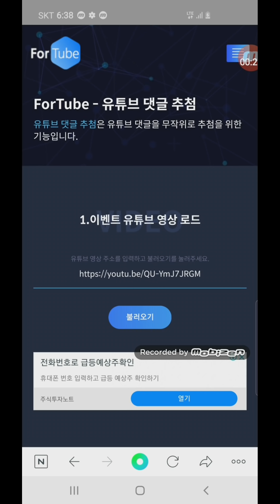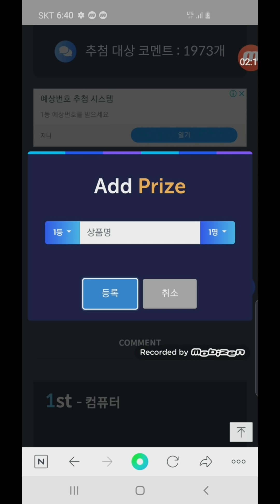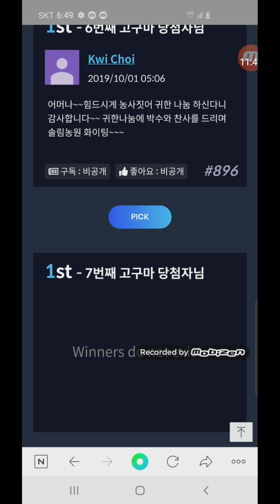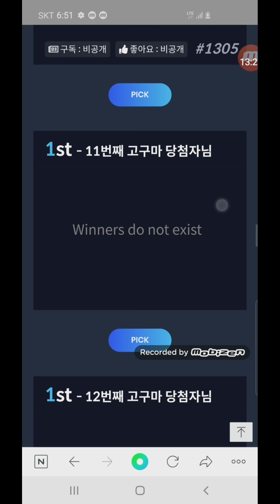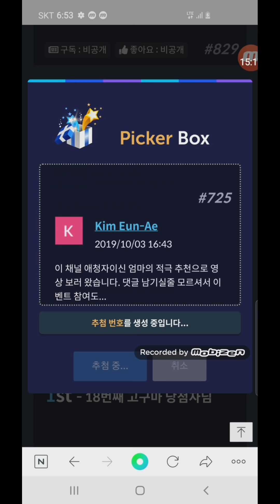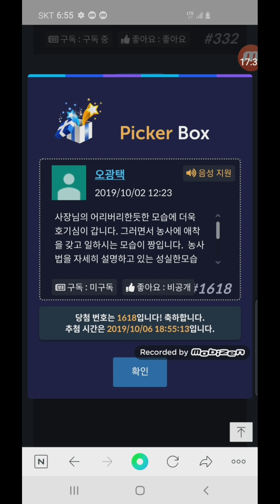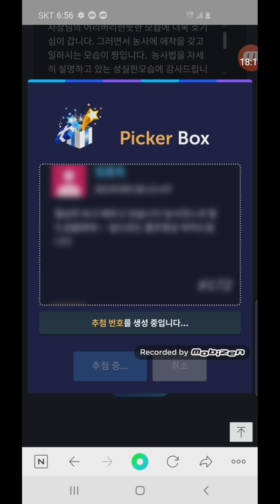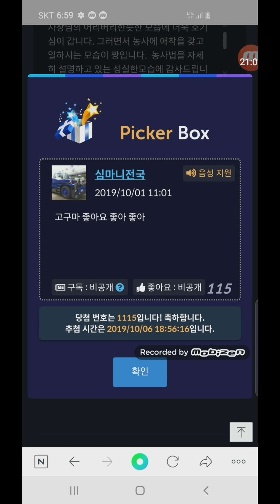고구마 1회차 추첨 영상 입니다 밤고구마 호박고구마 꿀고구마 인간극장 전원일기 귀농귀촌 농사 농업 농부 농사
고구마 추첨이 추첨서버 일시 정지로 부득이 하게  2일 늦어지점 진심으로 사과드립니다
남은 고구마는 750kg 이구요 10kg씩 하자는 의견이 있어 댓글로 의견을 남겨주시면 감사 하겠습니다
5kg씩 75명하자 1번
5kg씩 150하자 2번
댓글로 의견을 주세요~~